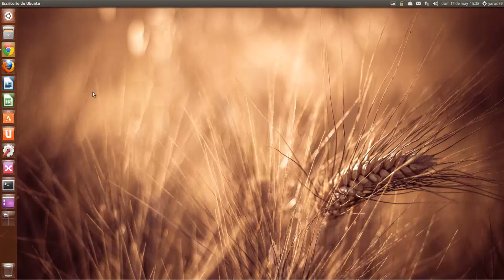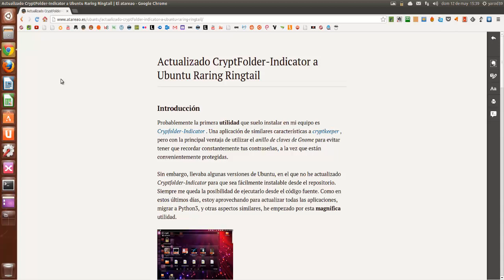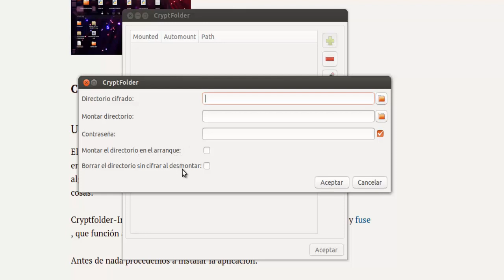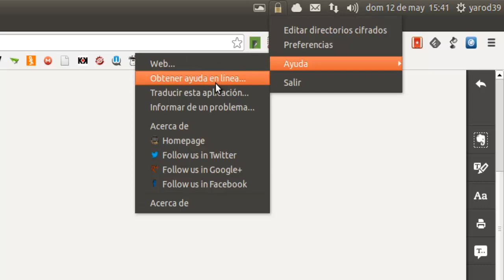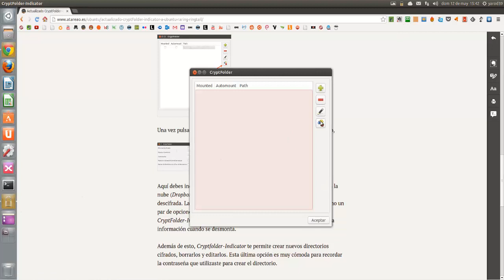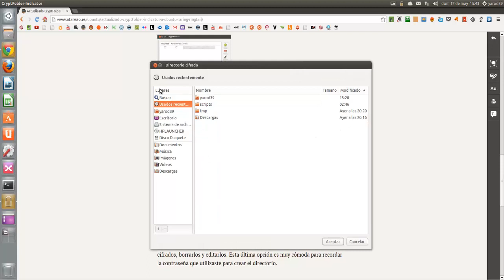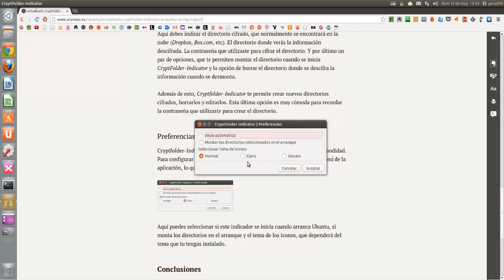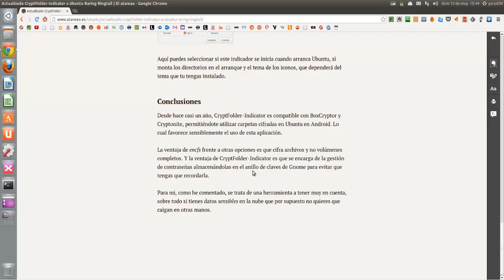Actualizado CryptFolder-Indicator a Ubuntu Raring Ringtail UBUNTU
sudo add-apt-repository ppa:atareao-atareao
sudo apt-get update
sudo apt-get install cryptfolder-indicator